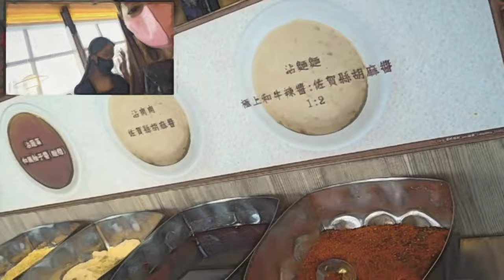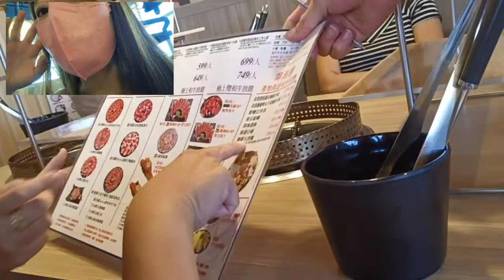We Celebrated Our Coworkers Birthday | Free Lunch sa Keelung💕 | Buhay OFW